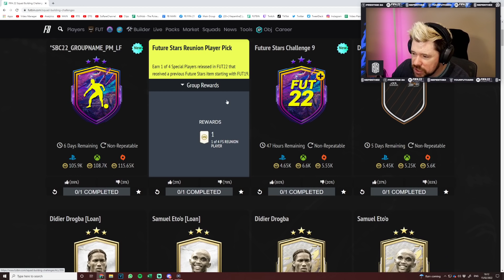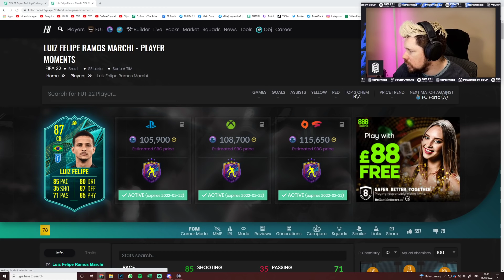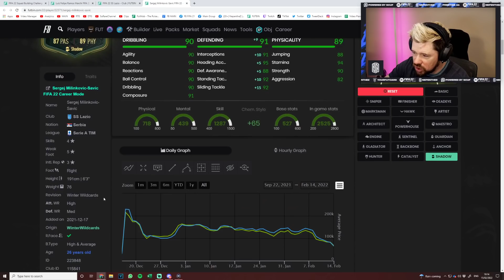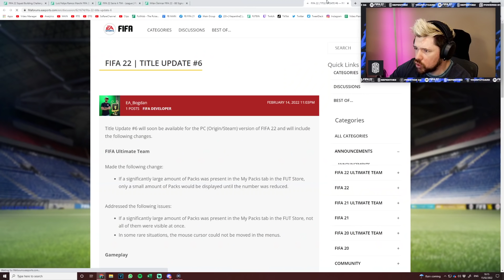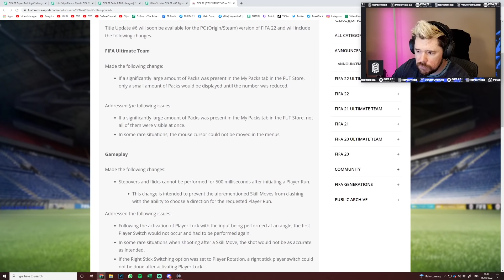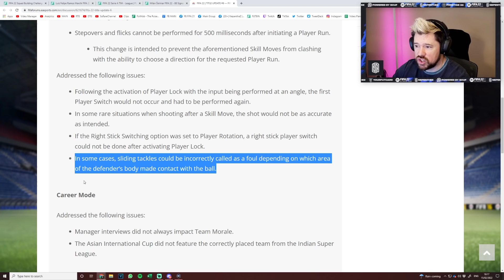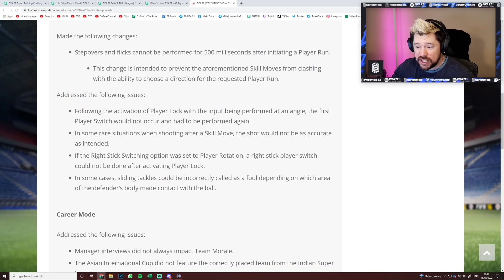Future Stars Reunion Player Pick & Luiz Felipe SBC!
Craig Douglas